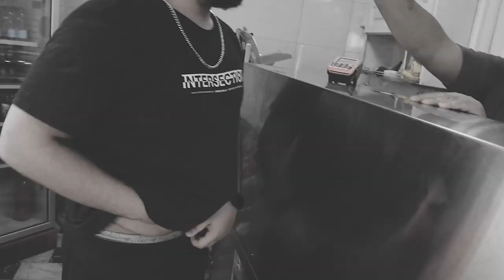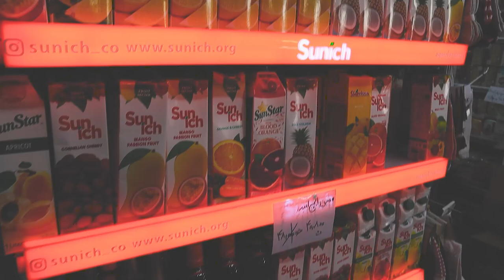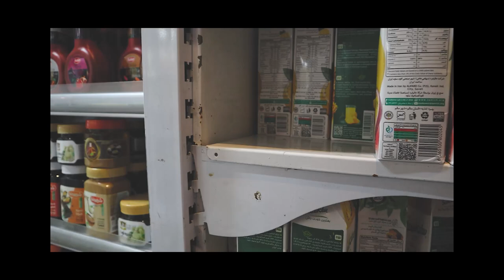بالاخره راز بزرگ بابام لو رفت😨🔥ولاگ درست کردن معجون معروف کینگ سلبا